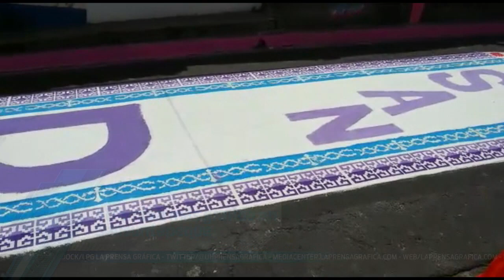Alfombra más grande elaborada en Sensuntepeque